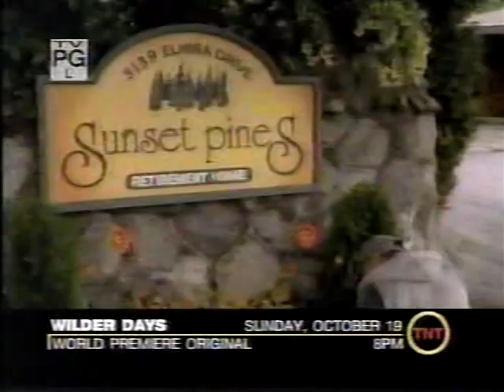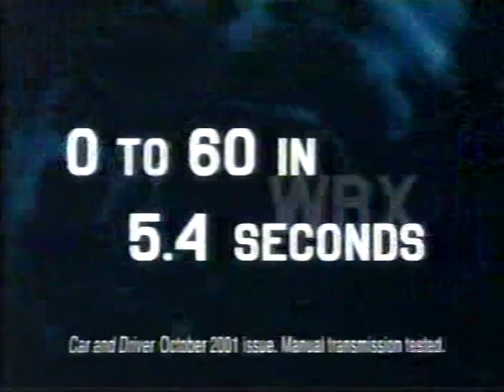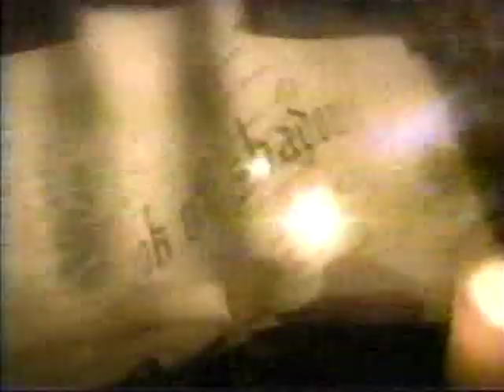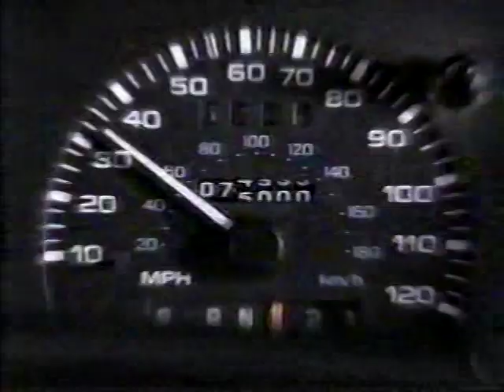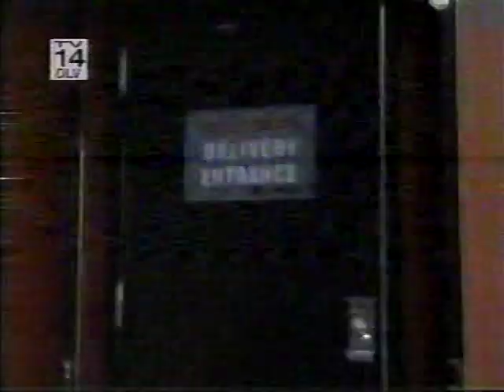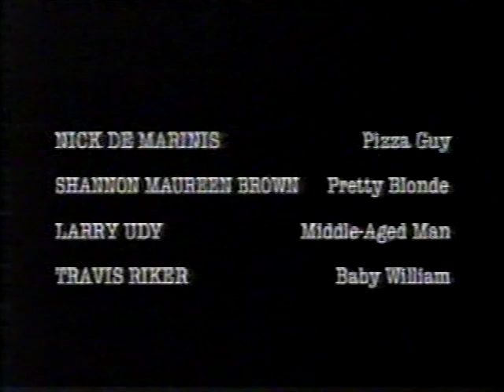Commercial Breaks—TNT—September 18, 2003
From a rerun of THE X-FILES episode "Improbable."

Contents:
TNT Promo: ANALYZE THIS
Trailer for TV: MATCHSTICK MEN at area theaters
Adverts:
a. Budget Rent-a-Car
b. Oowny Advanced Wrinkle Control
c. DIet Coke
d. Subaru Forester
e. Nextel
f. Wendy's
TNT Promos:
a. ANALYZE THIS/LETHAL WEAPON 2
b. LAW & ORDER
c. CHARMED
Adverts:
a. Budget Rent-a-Car
b. Mitsubishi Endeavor
c. Bridgestone
d. Simply Orange
TNT Promo: ANGEL
Locally-inserted Adverts:
a. Centricon Termite Elimination System
b. Beaudry RVs
TNT Promos:
b. WILDER DAYS
Adverts:
a. Budget Rent-a-Car
b. Subaru
c. Cesar
d. Tostitos Party Bowl
TNT Promo: CHARMED
Locally-Inserted Adverts:
a. Subaru Forester
b. Tucson Medical Center
TNT Promos:
a. TNT
b. ANALYZE THIS
c. ANALYZE THIS/LETHAL WEAPON 2
Adverts:
a. Mitsubishi Endeavor
b. Valvoline MaxLife
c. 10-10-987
Trailer for TV: ONCE UPON A TIME IN MEXICO at area theaters
Advert: Orkin
TNT Promo: LAW & ORDER
Locally-inserted adverts:
a. Biaggi, Kimmel and Fernandez, L.L.C.
b. Tucson Bargain Center
TNT Promo: Primetime in the Daytime
Closing credits (this was when many cable networks began-to fast-forward through the credits of any program)
Logos:
a. Ten Thirteen Productions
b. 20th Century Fox Television